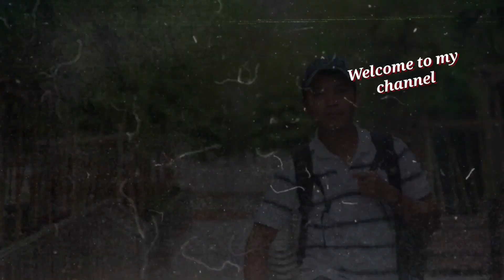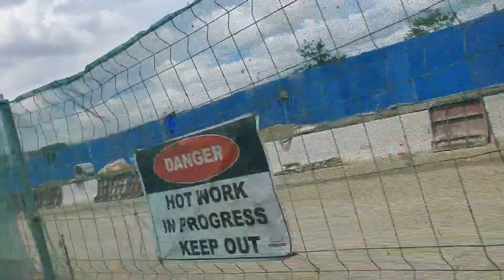CCLEX CSCR CONCRETE PAVING & ASPHALTING UNDERWAY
Cebu-Cordova Link Expressway Bridge is a Public Private Partnership (PPP) project of Metro Cebu Pacific Tollways Corporation,Cebu City Government and the Municipality of Cordova.This project marked the 500 years of Christianity in the Philippines brought by Ferdinand Magellan a spanish explorer whom introduces Christianity in the Philippines.